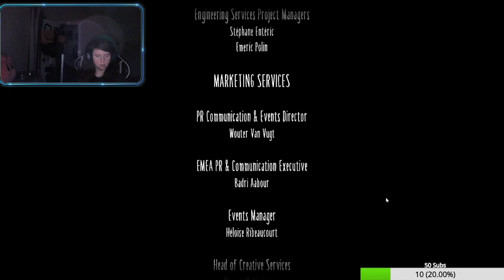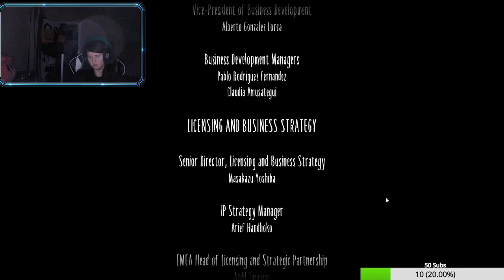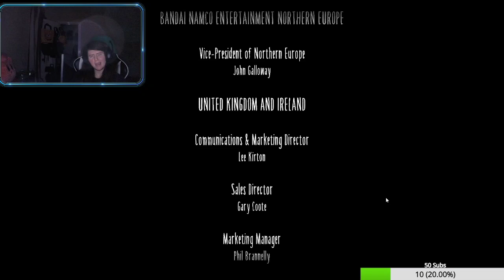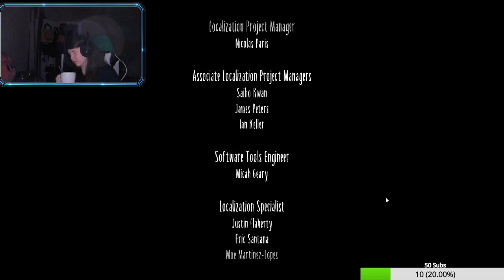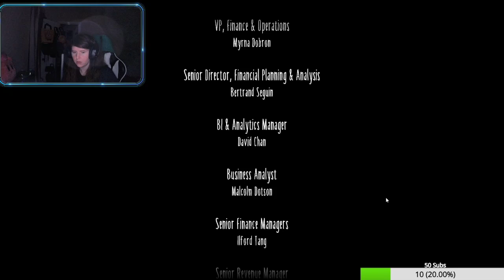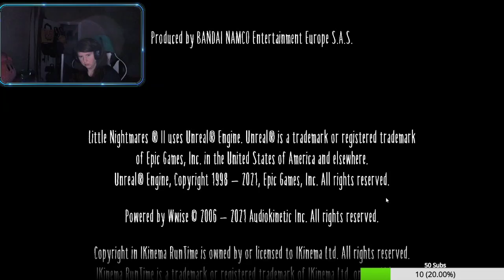Its the TV man | Little Nighmares II